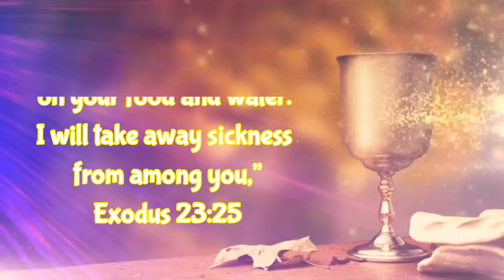Today Bible Verse - 12/05/2020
~~ THE LORD OUR MAKER  ~~
                  Presents
Daily Bible Verse Tamil & English

  O satisfy us early with thy mercy; that we may rejoice and be glad all our days.